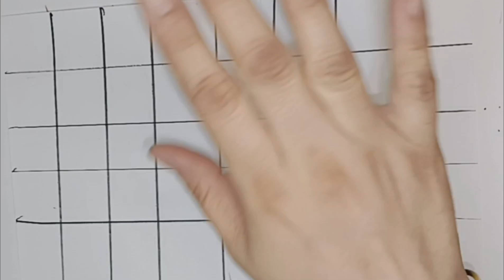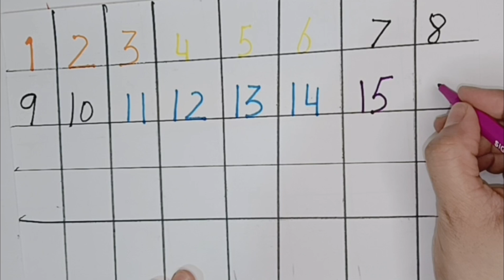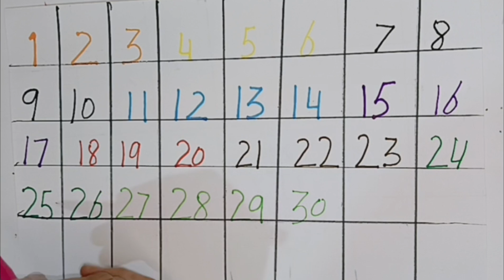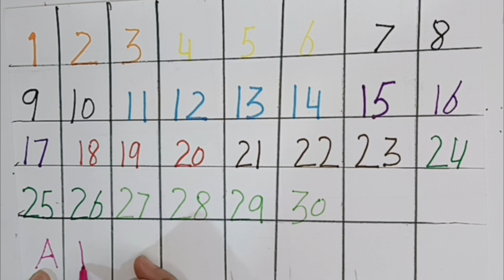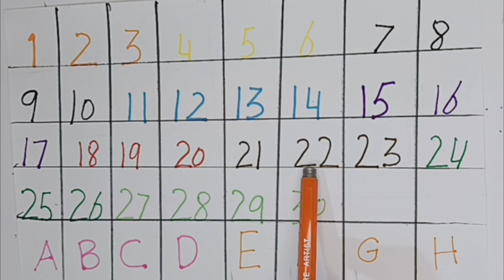Numbers Song | 123 Number Song | Learn Numbers 1 To 10 | Kids Songs | a to z ,,abc,,